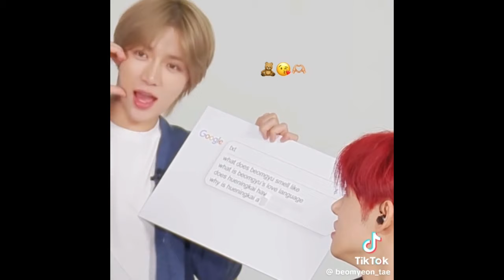Yeongyu/Beomjun Tiktok Edits Compilation